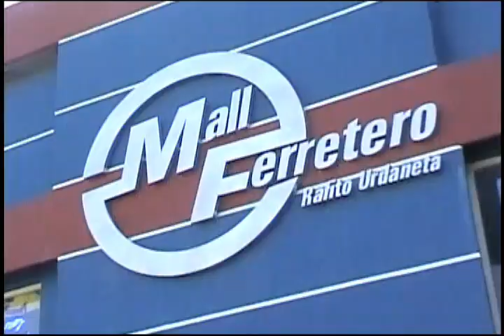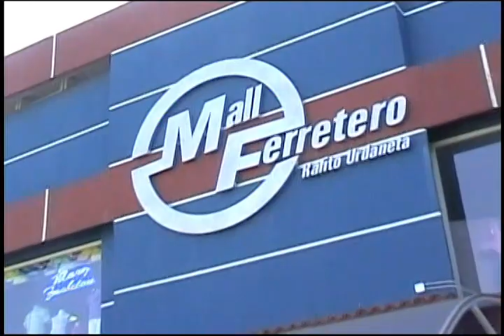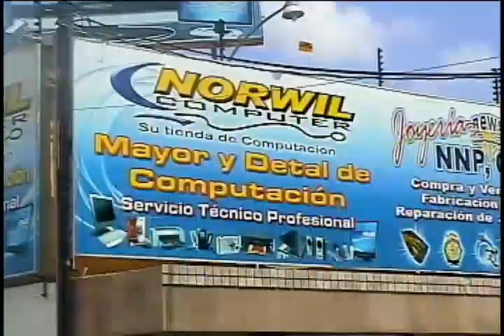Magazine de la gaita invitado Ilder J